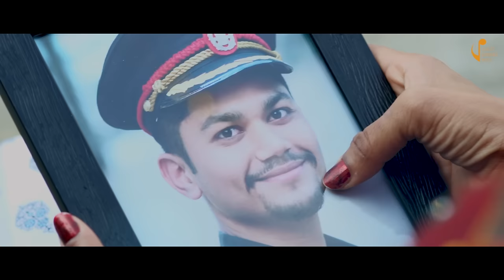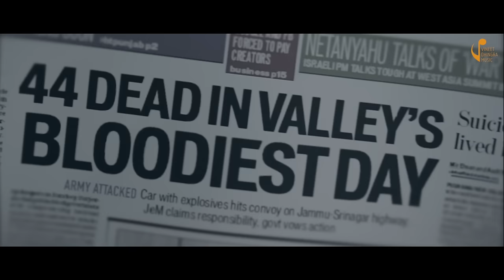Haal-E- Dil |Richa Meena|Vineet Dhingra|Abhendra Kr Upadhyay|Harry Khalsa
On this auspicious occasion of Gudi Padwa, we are so happy to premiere Haal-E-Dil,
Haal E Dil ,is a song that captures the pain and suffering of losing someone we love. Even though the person we loved is no longer physically with us ,the memory refuses to go away .You wish you could somehow hold on to time and re-live the moments of love .The video is a tribute to the braveheart family members of those who have a family members in the defence forces.
This song is very close to all of us and some very talented individuals have put in their hearts into this dream project. I am grateful to each one of them for their unique contribution to Haal-E -Dil.

AUDIO CREDITS
Song - Haal e Dil
Singer - Vineet Dhingra
Lyricist - Abhendra Kumar Upadhyay
Mixing & Mastering - Tosief Shaikh

VIDEO CREDITS
Directed By Harry Khalsa
Written By Saromi & Harry Khalsa
Produced By: Vineet Dhingra Music

Cast - Richa Meena, Vineet Dhingra, Ayush Rawat

Associate Director - Saromi
DOP - Harsh Verma, Ajeet Kumar
Production - Pavan Mehta, Vikram Singh
Editing/ Album Art/ Coloring by - Pathwalkerz
Makeup & Hair: Prince
Styling by Veena Rathi Bajaj
Wardrobe (Actress)-- Ikigai Fashion
Spot - Irphan
Line Producer - Kalam Singh
Production House - Pathwalkerz
Lightman - Anku Shrivastav
Food Catering / Stay - Hotel Uma, Devprayag

Special Thanks To Montoo Bassi, Madhuri Balodi, Mayo, Mohit Rawat, Residents Of Nakot Village, Lalit Bhaiya, Nani Maa.